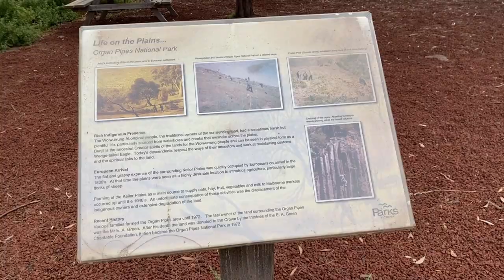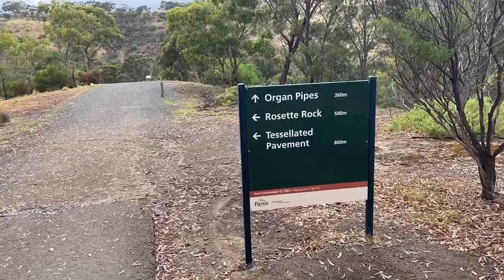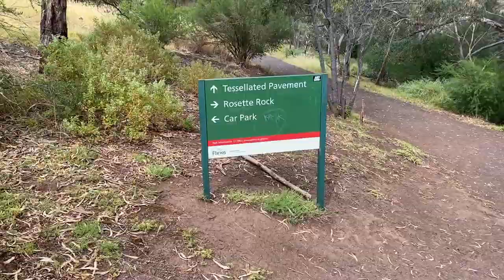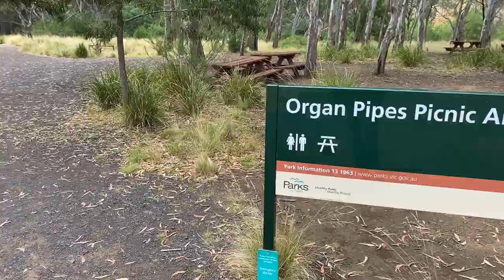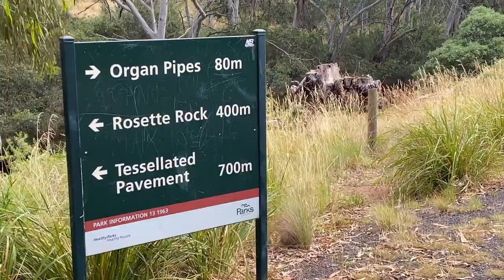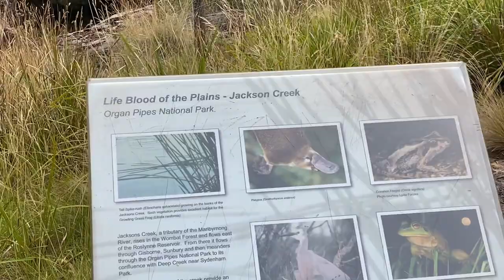Walkaround: Organ Pipes National Park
The Organ Pipes National Park is located at the eastern-most edge of one of the world’s largest ancient volcanic lava flows, stretching 350 kilometres from the edge of Melbourne to the western border of Victoria. (Parks Victoria).

It is a national park located in the Central region of Victoria, Australia. The 121-hectare protected area was established with the focus on conservation of the native flora and fauna, and preservation of the geological features in the Jacksons Creek, a part of the Maribyrnong valley, north-west of Melbourne. It is situated in a deep gorge in the grassy, basalt Keilor Plains. (Wikipedia)